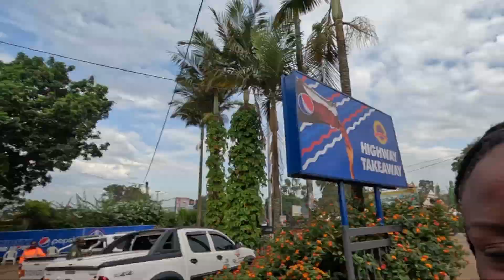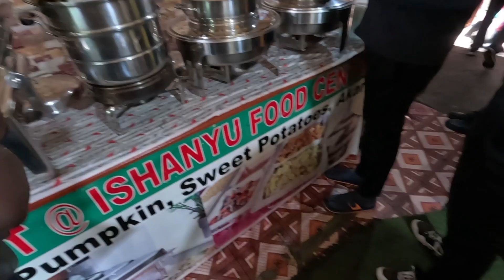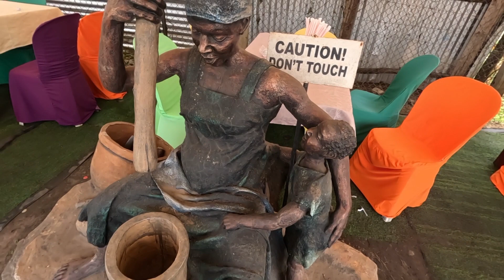EMOTIONAL‼️MID AGE CRISIS THOUGHTS;As we send off Mzee STANLEY TURYAMUREBA🥹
Hello family, welcome to this video as we celebrate the life of Mzee Stanley Turyamureba, I was thrown into a deep thought of how life is short for some and long some others but fact remains that at some point we shall all transcend and therefore important to determine how to live this life and the life to come! The choice is yours in the next to be in heaven or hell and I encourage everyone to choose heaven so that I don't miss any of you! The one and only way is believing Jesus Christ as your personal Lord and Saviour. It is that simple💃💃💃🙏

celebration